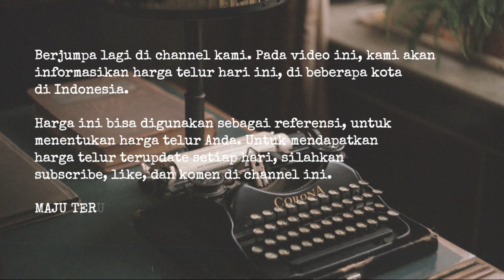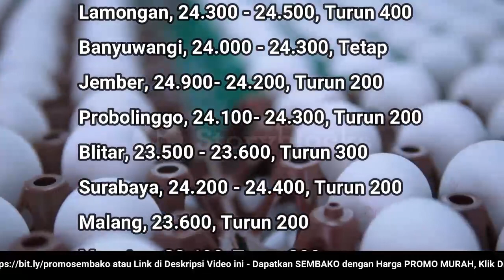🔴 UPDATE: Harga Telur Ayam Ras Hari Ini, Jumat 29 Juli 2022